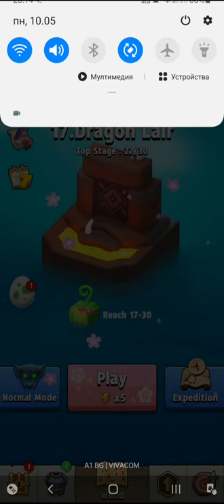Archero Infinite Adventure.Level-1 to 150